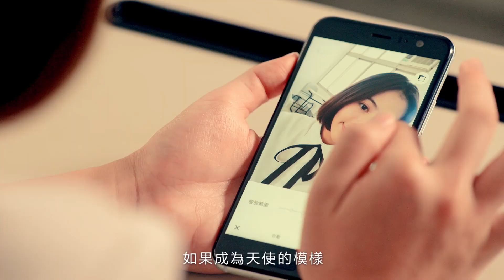【天使親吻過的聲音】3分鐘精華版(姚亦晴、王可元、林茉曦 主演、王艷薇主唱)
姚亦晴、王可元、林茉曦 主演
MV劇情片●王艷薇     主唱

劇情簡介：
高中生安琪，在學校生活中是個不起眼的學生，寄託於網路世界，將自己塑造成擁有美好形象的人。一個生活中的小插曲，讓安琪成為他人留言攻擊的對象，漸漸陷入憂鬱情緒的她該如何走出困境?

歡迎分享這個網頁連結，推薦給您的朋友！